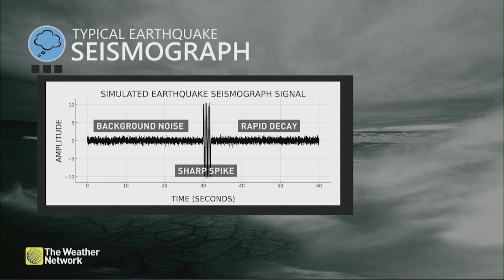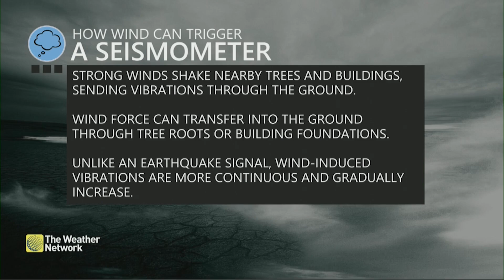It Was So Windy In This B.C. City That The Ground Shook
The potent winds that exceeded 100 km/h on Monday shook more than just trees. Get the science behind how seismographs managed to pick up the power of the B.C. windstorm. The Weather Network meteorologist Tyler Hamilton explains.